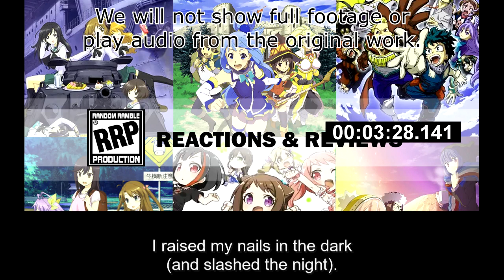[Live Reaction] Higurashi no Naku Koro Ni Ep25